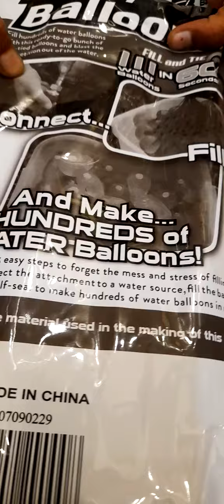Water balloon available at Chinatown sivakasi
water balloon